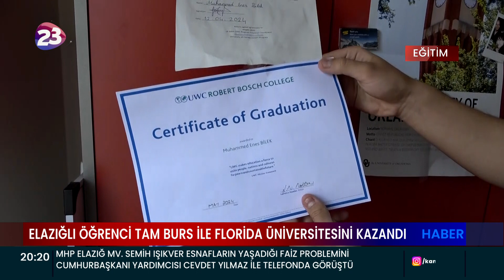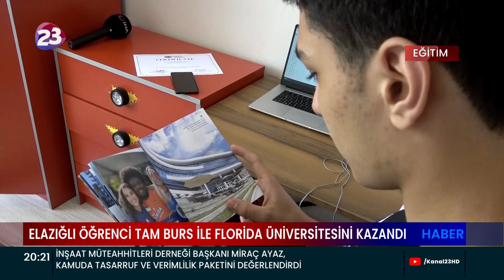ELAZIĞ’DAN AMERİKA’YA UZANAN BAŞARI ÖYKÜSÜ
ELAZIĞ’DA 2 YIL CEMİL MERİÇ FEN LİSESİNDE, ARDINDAN 2 YILDA  ALMANYA’DA OKUYAN MUHAMMET ENES BİLEK, YILLIK 55 BİN DOLAR DEĞERİNDE TAM BURS İLE AMERİKA’NIN FLORİDA EYALETİNDE BULUNAN UNİVERSİTY FLORİDA’YI KAZANDI